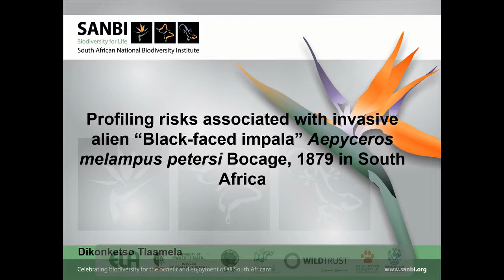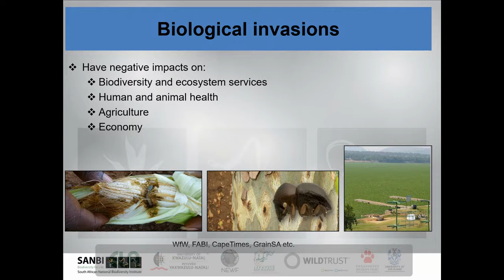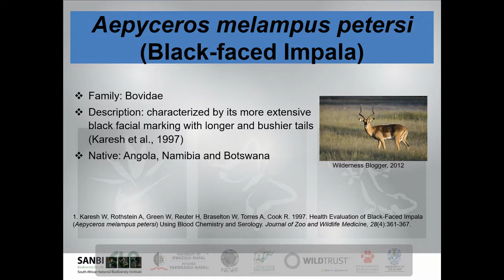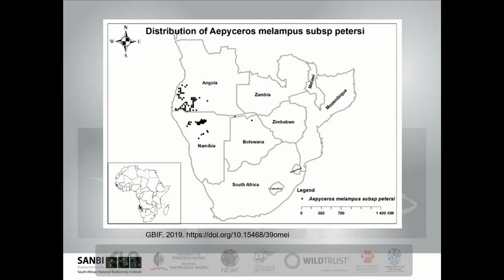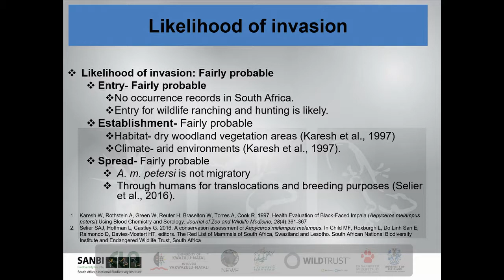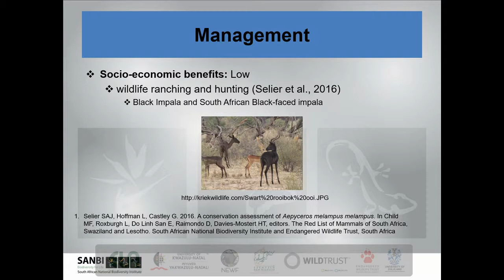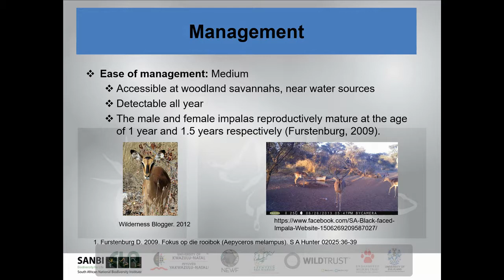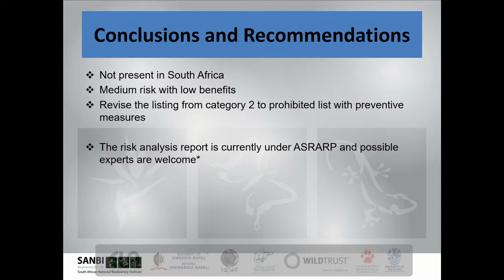2020D03S07L04 DIKONKETSO TLAAMELO Profiling risks associated with invasive 'black-faced' impala